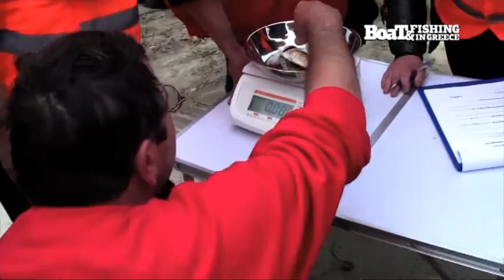Διασυλλογικός αγώνας με φελό στο ΣΕΦ, Δεκέμβριος 2012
Δημοσιεύτηκε στο DVD του περιοδικού Boat & FISHING. Διασυλλογικός αγώνας με φελό στον ΣΕΦ, από την Ακαδημία Αθλητικών Δραστηριοτήτων Σαλαμίνας, Κυριακή 2 Δεκεμβρίου 2012.

BOAT & FISHING: Tο πιο ολοκληρωμένο Ελληνικό περιοδικό για το Ψάρεμα και το Σκάφος! Κάθε 15 του μήνα σε Αθήνα - Πειραιά, και 5 στην υπόλοιπη Ελλάδα και Κύπρο

Το περιοδικό Boat & Fishing είναι ένα νέο έντυπο για το ψάρεμα και το σκάφος το οποίο κυκλοφορεί κάθε μήνα με πλούσια ύλη για όλες τις τεχνικές ψαρέματος ερασιτεχνικής αλιείας, τόσο από το σκάφος όσο και από την ακτή. Δοκιμές σκαφών, παρουσιάσεις κινητήρων, νέα προϊόντα και τεχνικά θέματα ολοκληρώνουν την ύλη του Boat & Fishing χαρίζοντας ενημέρωση, γνώση και ψυχαγωγία.

Μια μεγάλη και έγκυρη ομάδα αρθρογράφων από όλη την Ελλάδα μεταφέρουν τις γνώσεις και τις εμπειρίες τους στο ψάρεμα με τον καλύτερο τρόπο.

Επιπλέον το περιοδικό συνοδεύεται από ένα DVD ποικίλης ύλης, με ψαρέματα από σκάφος, ακτή, παρουσιάσεις σκαφών και εξοπλισμού. Το περιοδικό εκδίδεται από την Pelagic Media.